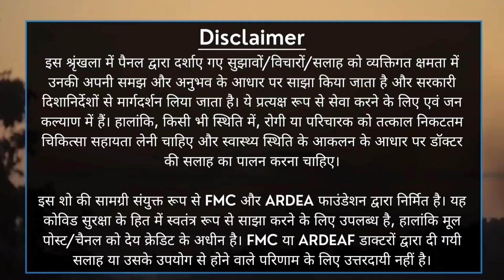मधुमक्खी पालन के व्यापार से किसान कमाता है 40 Lac, देश ही नहीं विदेशों तक बिकता है इनका शहद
1.  लुधियाना, संगरूर जैसे जिलों से दिल्ली आ रहा है किसानों का काफिला, मॉनसून सत्र में संसद के बाहर प्रदर्शन के लिए तैयार हैं किसान

2.  गन्ने की फसल के नुकसान का आकलन करने खेत पहुचेंगे कृषि पदाधिकारी, आपदा से नुकसान झेल रहे किसानों को मिलेगा कृषि इनपुट सब्सिडी का लाभ

3.  मधुमक्खी पालन के व्यापार से किसान कमाता है 40 लाख रूपये, देश ही नहीं विदेशों तक बिकता है इनका शहद